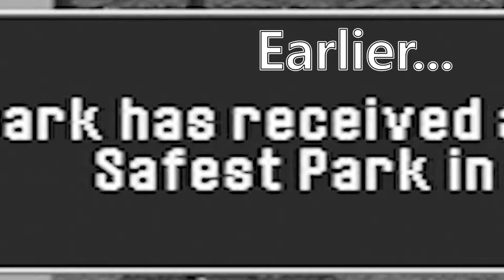I'M TERRIBLE AT THIS | Let's Interact with... Roller Coaster Tycoon Ep. 2 (Original Xbox version)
Drew tries to improve his park with some... explosive results. If you comment on this video below or on our Facebook page with something that is either funny, interesting, or helpful we will put you in the game! You could be the first real world patron of Bumble Bitch park!

Let us know what you think, and yes, even negative comments can get into the park. So ass-blast away!